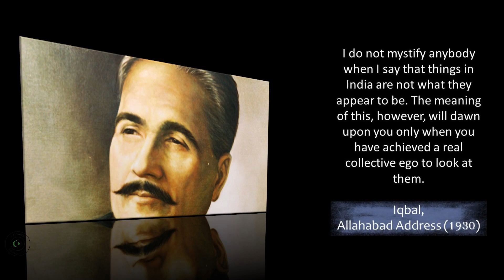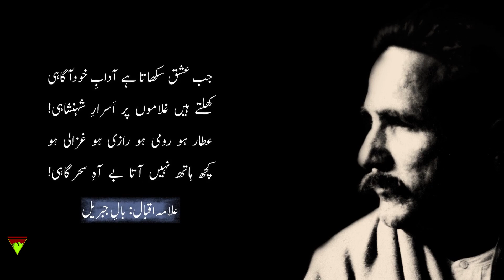In search of Simorgh | Episode 1 of Simorgh: Mysteries of the Muslim Renaissance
This video offers a unique insight into the concept of Simorgh (also spelled Simurgh) introduced by Sheikh Fariduddin Attar of Nishapur in his epic poem, "The Conference of the Birds" ("Mantiq-ut-Tayr" in Persian) in 1177. Khurram Ali Shafique, a renowned authority on Allama Dr Sir Muhammad Iqbal and three-time winner Presidential Iqbal Award, shows in the light of his ground-breaking research here that several centuries after Attar, the Muslim Renaissance of the Indian Subcontinent made it possible to see the concept of Simorgh as a vision of collective ego and a society where all individuals live like one organism. This new approach towards life was articulated best by Iqbal , the poet-philosopher of that movement. This video presents this unique insight with references, and is also subtitled in English.

It is the first episode of the series "Simorgh: Mysteries of the Muslim Renaissance".

This series has been made possible with the support of J. A. Saiyid Education Trust. Others who have supported the production of this series include Topline Publishers Pakistan.